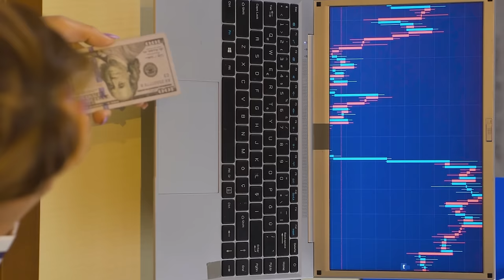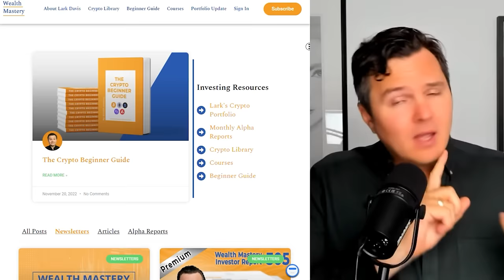Crypto Bull Run Guide - 19 Tips To Not F*ck Up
Crypto bull run, Bitcoin and Altcoin lessons.

00:00 Intro
00:45 Learn Constantly
02:20 Free Info
03:17 Learn the information game
04:03 Read
05:06 Money Funnel
06:24 Pokemon
07:46 Your Edge
09:13 Curiosity
10:09 Risks
11:45 Security
12:54 Pity Party
13:26 Losers and Winners
14:49 New Coins
16:20 Rationality
17:18 Comparison
18:12 PVP
20:34 Accountability
21:39 Profits
22:35 Health is Wealth